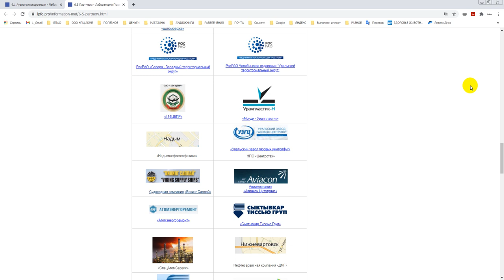Для контрагентов. Оф. видео. 1-Предоплата. 2-длительность договоров не более одного (1) месяца